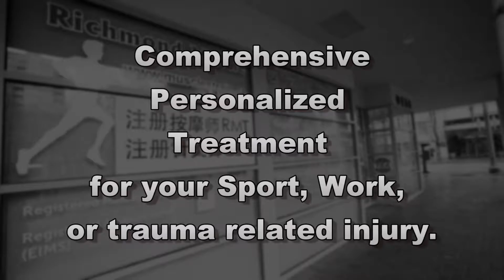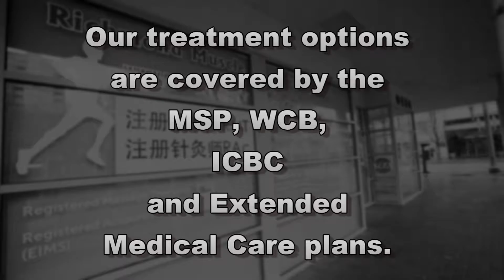Др Николай Елизаров в гостях у Саши и Паши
Владелец клиники в Ричмонде предлагает специальный пояс для спины. Ведущие Александра Герсон и Павел Манугевич